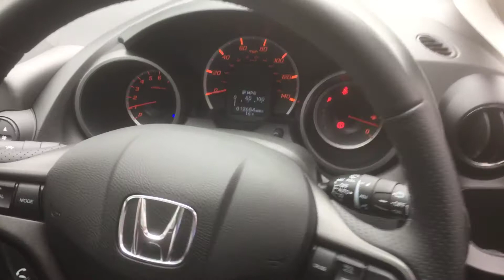12 June 2018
LM15FVR